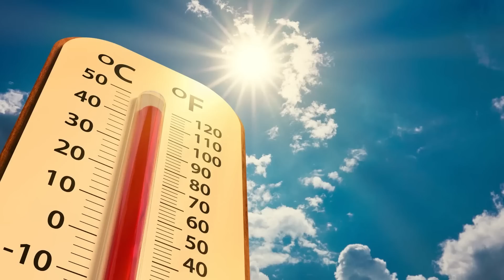LE PEGAMOS UN L3VANT0N A LA YORGELY PARA ARREGLAR NUESTROS PROBLEMAS 😡